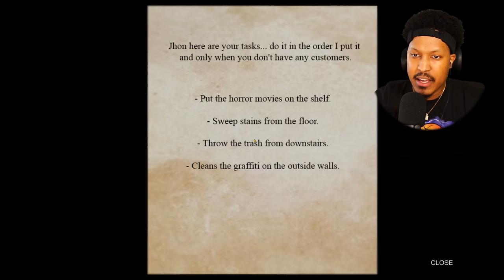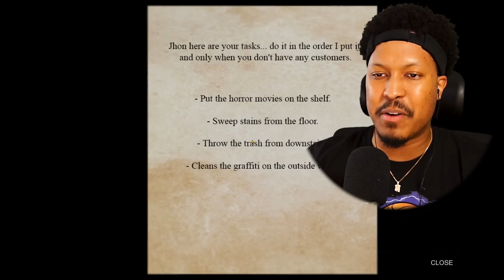Yes, That's A Turd In His Hand - The Poop Killer 💩